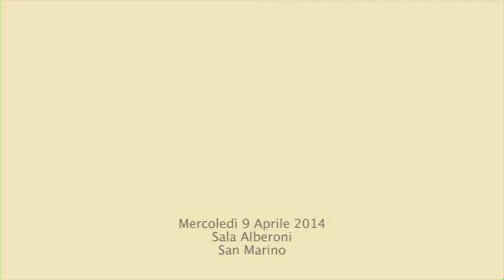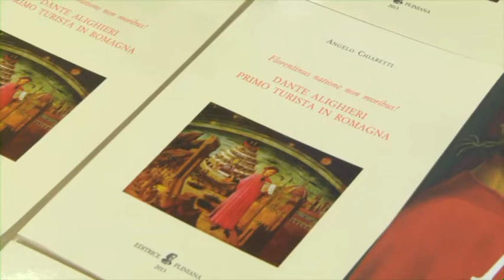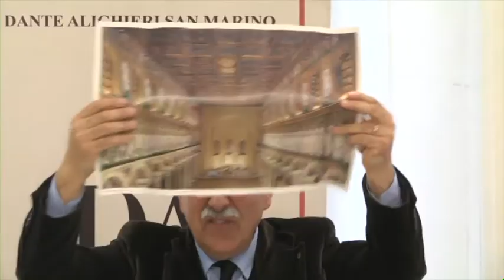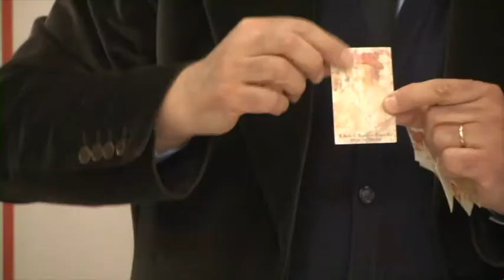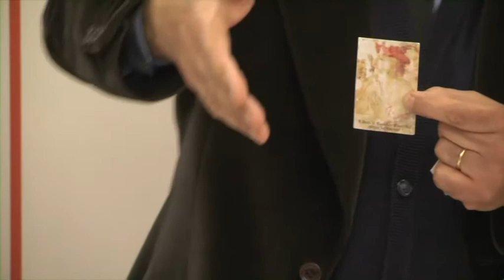Florentinus natione non moribus (Angelo Chiaretti)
Mese Dantesco 2014

Angelo Chiaretti
"Florentinus natione non moribus
Dante Alighieri primo turista in Romagna"

9 aprile 2014
Sala Alberoni